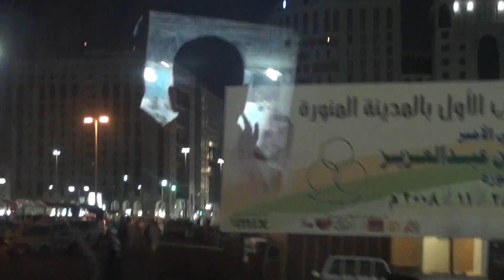00022 مسجد الصحابة الأربعين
الشيخ أبو آدم هشام شعشاعة العلمي
إمام مسجد دار القرآن
ميونخ ألمانيا
مسجد دار القرآن

التعريف بدين الإسلام في أوروبا وتصحيح المفاهيم الخاطئة
وَمَنْ أَحْسَنُ قَوْلا مِمَّنْ دَعَا إِلَى اللَّهِ وَعَمِلَ صَالِحًا وَقَالَ إِنَّنِي مِنَ الْمُسْلِمِينَ. فصلت 33
Darul Quran e.V. الحساب البنكي للتبرعات
Postbank Munich -Germany
Konto Nr: IBAN DE 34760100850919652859
BIC (SWIFT-CODE)PBNKDEFF